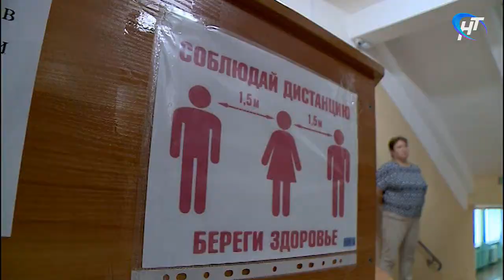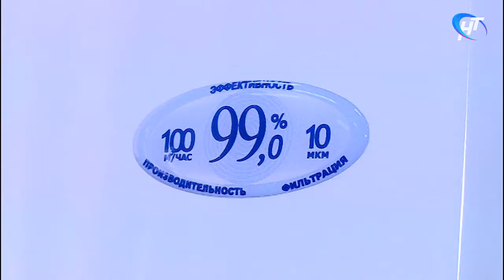Вице-мэр Великого Новгорода оценила бесплатное питание для младшеклассников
Тем временем школьники вспоминают каково это – учиться не дистанционно. Возвращение за парты было долгожданным, но ученические будни претерпели серьезные изменения. Как школам удалось обеспечить санитарную безопасность образовательного процесса и как обязательные требования выполняют учителя и их воспитанники, сегодня проинспектировали чиновники мэрии Великого Новгорода. А вместе с тем они убедились: бесплатное питание младшеклассников не только полноценное, но и вкусное.